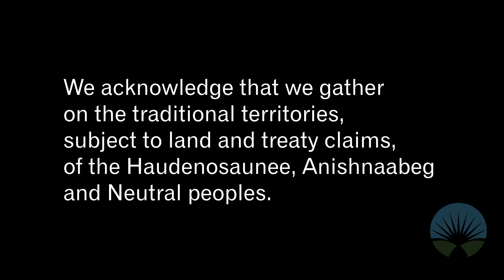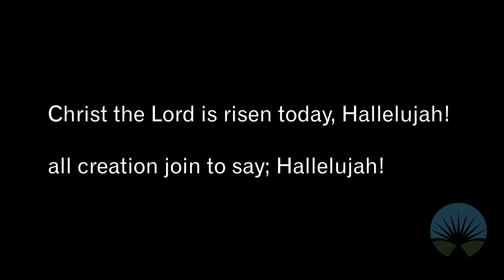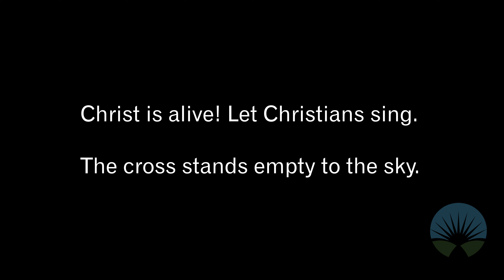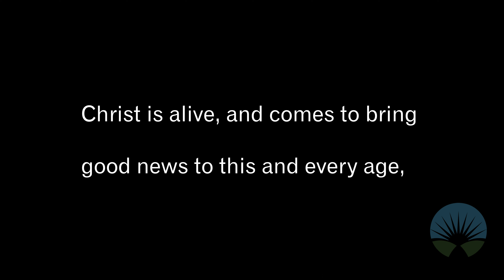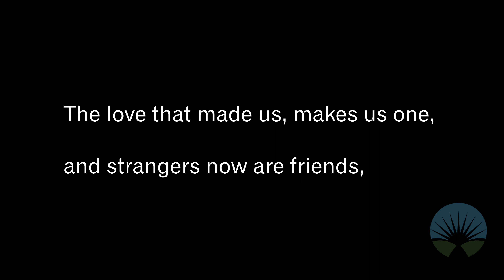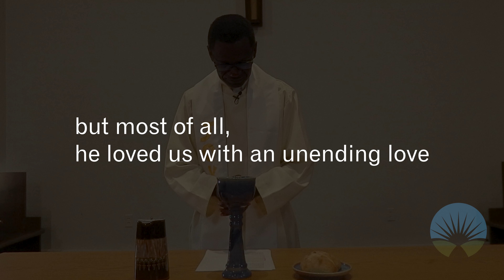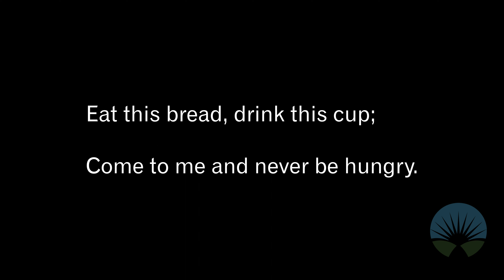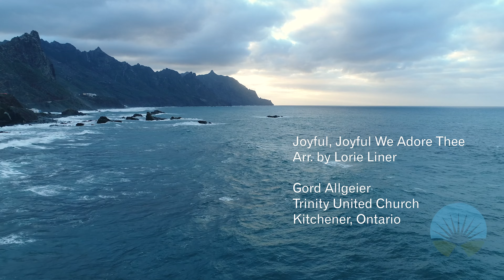It's Personal: Easter Sunday, 2021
Our Easter Sunday Service

0:00 Welcome
02:38 Hymn: Christ the Lord Is Risen Today VU 157
05:55 Prayer
07:33 Hymn: Christ Is Alive VU 158
09:47 Scripture Reading: Psalm 118: 1-2, 14-24
10:21 Anthem: Rise Up Easter Morning
12:35 Scripture Reading: John 20:1-18
14:00 Anthem: Come with Shouting
16:18 Sermon: It’s Personal
36:50 Hymn: I Come with Joy VU 477
38:46 Communion
God, most Holy, we give you thanks for being with us
and for uniting us with one another.
As we share this sacred meal, we remember your love, whole and holy,
a love that has held us from the beginning,
and a love that will hold us for as long as time exists.
We need your Wisdom, God.
We need your guidance.
We need your whispers and your shouts.
Through the voices of all people -
ministers, parents and grandparents,
children and infants,
strangers and Neighbours;
all who listen and speak your love,
we need your invitation - your calling,
You gave to us your Christ, alive in the world;
a teacher, a healer, a challenger, a saviour.
He laughed with those who laughed
and cried with those who cried,
but most of all, he loved us with an unending love,
a love that surpasses death,
a love that brings new life;
not only to us, but to all creation.

On the night before he was taken to his death,
Jesus gathered with his disciples.
He shared with them a meal of remembrance and love.
He blessed the bread and broke it, saying:
“Take and eat; this is my body broken for you.
Do this in in remembrance of me.”
Each time you eat, remember me.”
He blessed a cup of wine and passed it to them saying:
“Drink this; this is the new covenant in my blood poured out for you.
Do this in Remembrance of me.”
So we eat, we drink, and we remember.
(At this point, persons will be asked to partake of the elements while the hymn “Eat this bread” VU 466, is played)
For the bread and wine we have shared and for the life we have received, we thank you God.
Let us pray together.
Gracious God, though we live in a world of great need,
we have tasted of your goodness.
Though faced with brokenness and illness,
we have heard your call to be a people of healing love.
Though daily we touch our limits,
we receive your grace each day.
Send us forth, O God, in faith, in hope and in Love.
Amen.
45:11 Hymn: We Shall Go Out with Hope of Resurrection VU 586
47:51 Message from Graham Brown
48:54 Benediction
49:32 Postlude: Joyful, Joyful, We Adore Thee

“Come With Shouting”, performed by Jen Spaulding, Hayden Kerry, Jake Villeneuve, Gary Butler and Gord Allgeier, was written by Douglas Nolan with lyrics by J. Paul Williams is published by Macolm Music Ltd. And Harold Flammer (Div of Shawnee Press Inc.) CMRRA#22048207 ISRC#CABMN2100019

The Chancel Choir of Trinity United Church under the direction of Hayden Kerry sings "Rise Up, Easter Morning!" by Joseph Graham, published by Shawnee Press. Used with permission under CCLI. ISRC# CABMN1900016